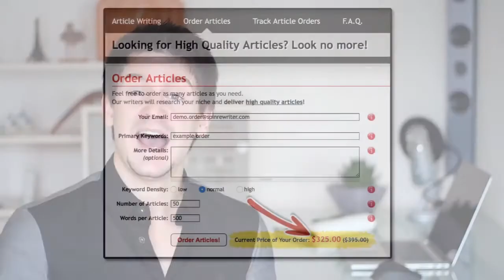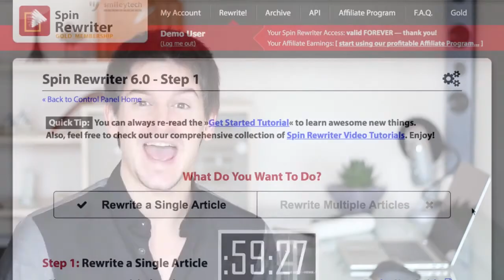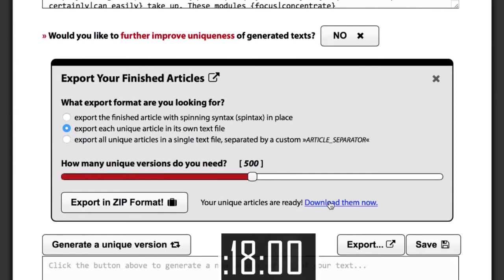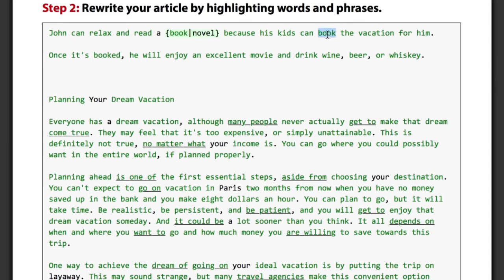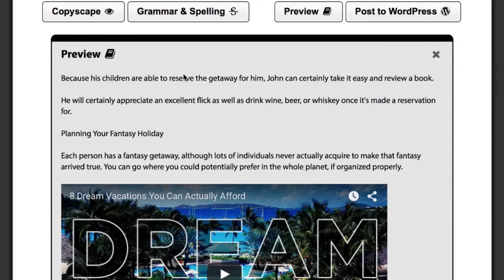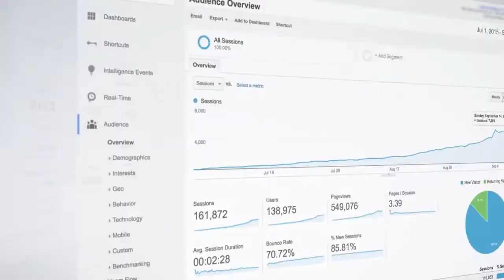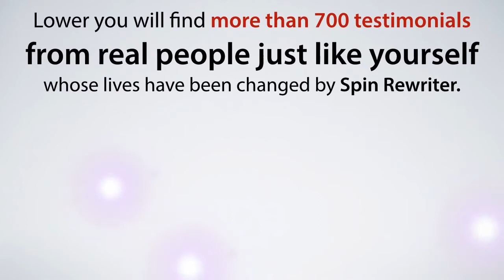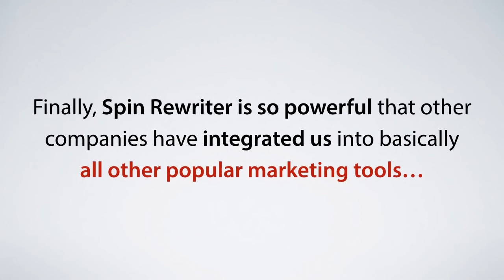Spin Rewriter- Paragraph Paraphraser Sentence Changer Articles Generator Tool Software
Spin Rewriter- Paragraph Paraphrase Sentence Changer Articles Generator Tool Software Rewriting Tool Demo & Training

The Pros and Cons of Post Spinning Software Application

Are you a web designer who utilizes posts as a method to produce traffic to your site? If so, you might compose posts with essential keyword expressions to contribute to them. Of course, including this content on your website is not the only method you can take. Likewise, you can use posts with keyword phrases for online marketing that creates referrals instead of organic traffic.

So, how can posts assist you in producing traffic through referrals? There are several various methods. Do you have a blog that accompanies your site? Utilize that blog site to direct traffic to your website. Your short articles can double as blog postings. You can likewise use post directories. The end of each post consists of a link to your website. Because website traffic is essential for increasing your income, you should attempt these two alternatives.

However, wait! Yes, it is nice to understand that there are numerous methods to use articles; can you truly utilize the same articles multiple times? Of course, you can, but you may not want to. Replicate content can harm your site and your sales. Because of that, you will want to rewrite or spin each post so that the initial meaning is left intact, but the words are unique.

If this seems like a lot of work, you might be seeking assistance. If so, do not employ a post writer. Doing so can get very costly. For instance, many authors charge $10 or more for a 500-word article. Although this is a cost-effective rate, the cost can build up. That is why rewriting or spinning is advised, especially if you wish to create ten or more rewrites from one initial post.

Speaking of spinning, if you look for more details online, you will discover short article spinning software available for sale. In the beginning glimpse, it looks neat, but is it worth the money? It depends on numerous various factors.

Most importantly, understand that not all short article spinning software applications are developed equivalent. Some reorganize your words. This can result in unreadable short articles. Avoid these programs. Look for reviews online to guarantee that your money is well spent. Numerous web admins review articles spinning programs they use. See what they have to say. Even if you discover a highly ranked software application and recommend it, proofread each short article. Ensure on your own that it is easy to read and understand.

Next, it is essential to examine expenses. Short article spinning programs are offered for sale for a wide range of rates. How are you charged? Are you charged a one-time fee, or must you pay a high monthly fee? Yes, post spinning programs can be worth the money; however, would it be less expensive to employ an article rewriter or do the rewrites yourself? Whether you reword the short articles yourself or hire a rewriter, you get a "genuine" person instead of a software program. There are no guarantees. However, you are generally supplied with better quality rewords when handling an actual individual.

Considering that your individual preferences will be the choosing factor in whether you use post spinning software, why not a minimum of giving it a try? Then, see if all the buzz is worth it. If you do not like what you see, you can do the rewriters yourself free of charge.